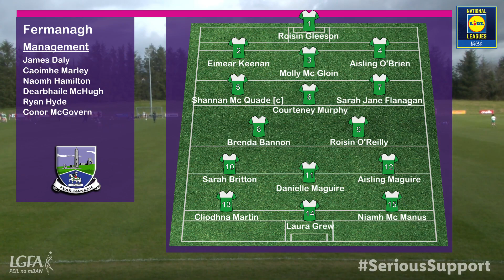2023 03/05 Fermanagh v London - Lidl NFL Div 4 Group A Round 3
2023 03/05 Fermanagh v London - Lidl NFL Div 4 Group A Round 3